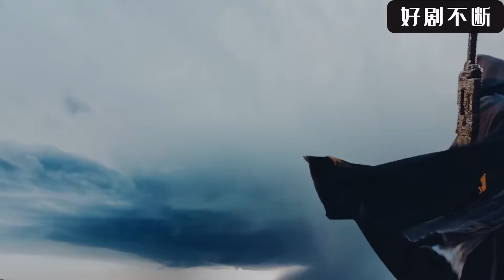廢柴少爺逆襲歸來赴三年之約，仇人為取勝不擇手段，廢柴少爺直接滅她全宗。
【播放列表】
天才少年重生歸來---Kung Fu boy counterattacks after being reborn：

该剧根据天蚕土豆同名小说改编，讲述了少年萧炎在创造了家族修炼纪录后却接受了种种打击，在经过药老的悉心教导后，联手萧薰儿共同战胜强敌的故事

【主演】DPCQ3
吳磊  Wu Lei（长歌行男主）
林允  Lin Yun
李沁  Li Qin（狼殿下女主）
陳楚河 Chen Chuhe
辛芷蕾 Xin Zhilei
肖战  Xiao Zhan（陈情令男主）
伍嘉成 Wu Jiacheng（哦！我的皇帝陛下男主）
谷嘉诚  Gu Jiacheng
xtlbb